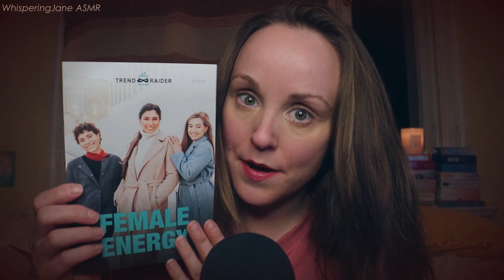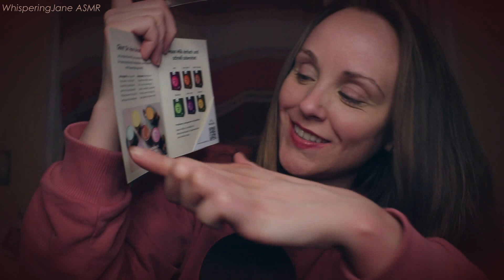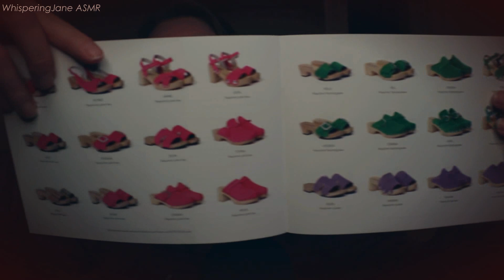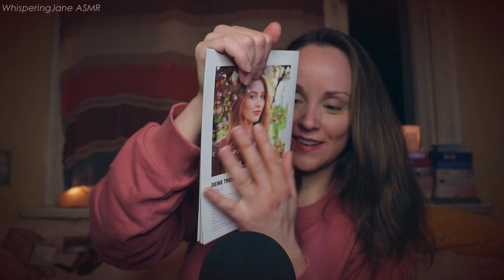ASMR UNBOXING ✅ TRENDBOX MÄRZ 2023 "FEMALE ENERGY" + TASTE TEST💃🏽🌕💐| ASMR SHOW & TELL | DEUTSCH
Herzlich Willkommen zu diesem neuen ASMR Unboxing-Video auf meinem Kanal!
Es wird gesponsert von dem Berliner Startup @trendbox.official , das mir freundlicherweise die aktuelle März TrendBox zugesandt hat, um sie euch vorzustellen (die Box gibt es noch bis zum 31.03.23 mit diesem Inhalt zu kaufen)! Das Thema diesmal lautet "FEMALE ENERGY"! Es erwarten dich Produkte aus den Bereichen Wellness, Food & Lifestyle.
Lassen wir uns überraschen, was alles enthalten ist, denn ich sehe immer erst während des Drehs in die Box, um mich selbst überraschen zu lassen und eine natürlichere Reaktion auf die Produkte zu haben! 🥰💐🙏🏼

Hier findest du alle Firmen, deren Produkte in der Box waren:

Schlummertrunk von HERBARIA - auch bei Amazon und sogar aus Probierset mit allen Sorten! Den Taste Test habe ich auf Instagram gemacht

Timestamps/ Zeitstempel:

00:00    Intro: Rabattgutschein, Karten, Flyer + Öffnen der Box
06:46    Produktevorstellung
42:28    Blick in den Flyer + Nennung der Preise
45:38    Gute Nacht

Möchtest du mir eine Freude als Dankeschön für meine Videos machen und meine Arbeit auf Youtube unterstützen 🥰🤗 , kannst du dies gerne in Form eines Sachgeschenks 🎁 oder Gutscheins von meinen beiden Wunschlisten machen, worüber ich mich immer sehr freue:

Alternativ kannst du mir natürlich auch gerne einen von dir gewählten Geldbetrag unkompliziert über Tipeeestream zukommen lassen:

Videolänge (min. Videolänge 20 min.), Inhalte (Trigger, Geflüstert/ Soft Spoken, No Talking) und ggf. auch Hintergrundfarbe mit. Es sind auch reine Audios mit geringerer Spieldauer möglich.
Preis pro Minute Videolänge 3,00 €; Preis pro Minute Audiolänge 2,00 €.
Dein Video erhältst du als Downloadlink per E-mail.
Ich freue mich auf deine Anfrage! 🥰🙏🏼

Mein Equipment:

► Mikrofon (ca. 150€)
► Hintergrundsystem (ca. 33€)